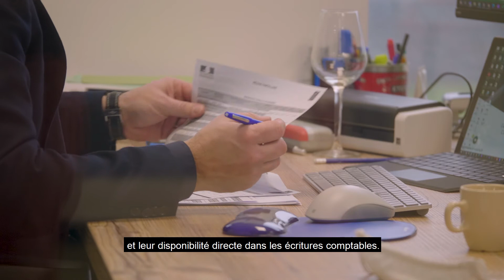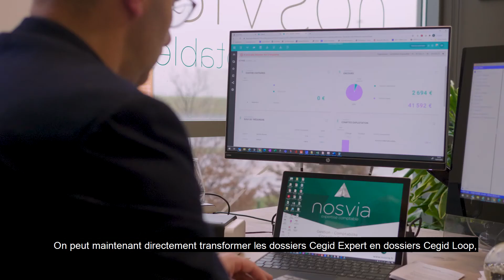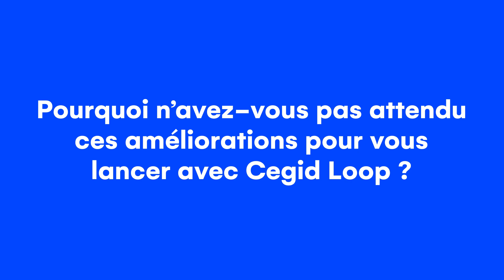Comment le cabinet Nosvia a vu évoluer Cegid Loop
Gishlain RAMON, expert-comptable au sein du cabinet Nosvia revient sur les derniers mois d'utilisation de Cegid Loop avec les nouvelles fonctionnalités livrées.